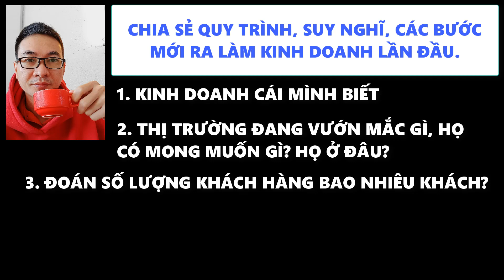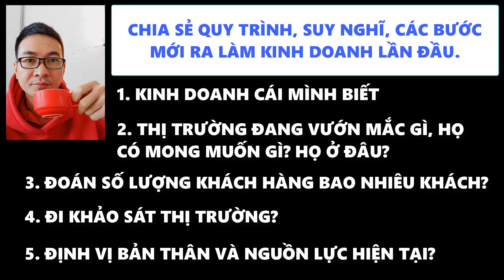LỐI SUY NGHĨ KINH DOANH BAN ĐẦU CHO NGƯỜI KHÔNG CHUYÊN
Kênh Duy Thân xin kính chào các bạn!

LỐI SUY NGHĨ KINH DOANH BAN ĐẦU CHO NGƯỜI KHÔNG CHUYÊN, để bắt đầu ra kinh doanh một cách hiệu quả.

Trân trọng!